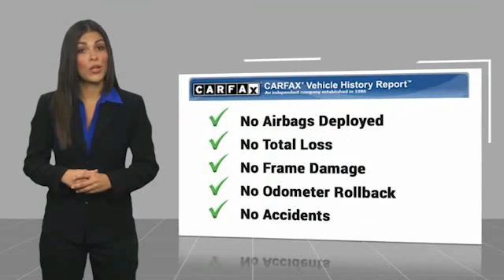2021 Toyota Avalon Crossville, McMinnville,Nashville,Murfreesboro, Cookeville, TN Live 9171130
2021 Toyota Avalon Limited

Cumberland Toyota
1540 Interstate Dr

Not all customers qualify for all rebates.  Price includes: $1750 - TMS Customer Cash. Exp. 09/30/2020